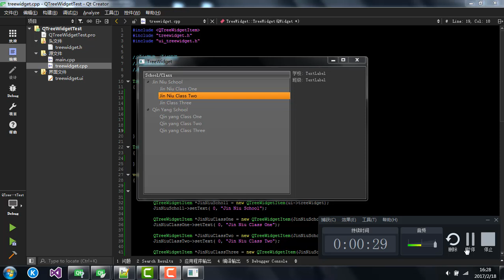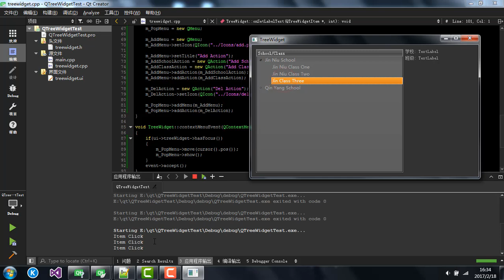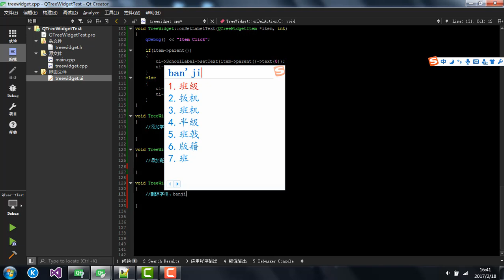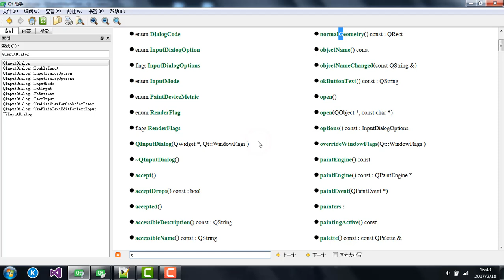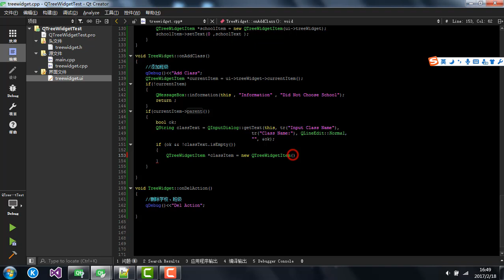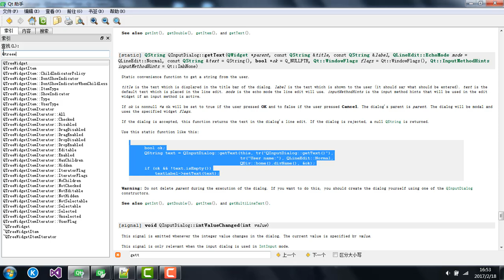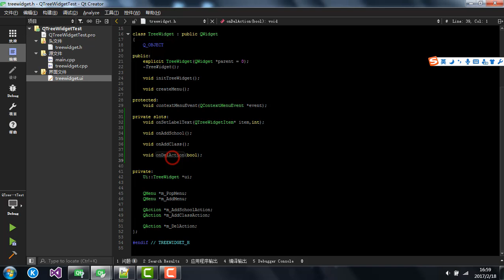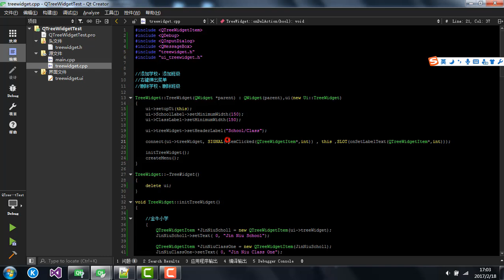Qt 15：QTreeWidget Class(树形控件 下)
第15节
QTreeWidget Class(树形控件  下)
功能：使用一个预定义的模型，提供一个树形视图。
1、需要和QTreeWidgetItem Class配合使用。
2、setHeaderLabel()
3、removeChild()
4、takeTopLevelItem()
5、indexOfTopLevelItem()
6、样式表setStyleSheet()
7、右键弹出菜单